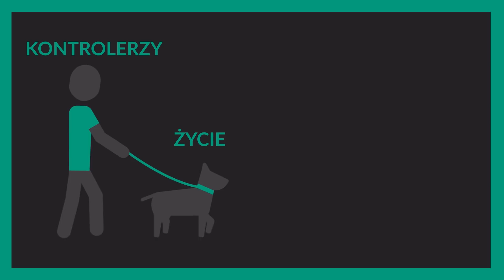Jak dzieciństwo wpływa na MIŁOŚĆ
Jak działa miłość?
0:00 Wstęp
0:13 Syndrom córki bez ojca
3:04 Doświadczenia z dzieciństwa
3:30 Typ ofiary
4:15 Typ unikający
5:03 Typ zadowalający
6:11 Typ kontrolujący
7:16 Typ niezdecydowany
8:02 Jakim typem jesteś?

How We Love dr Milan i Kay Yerkovich